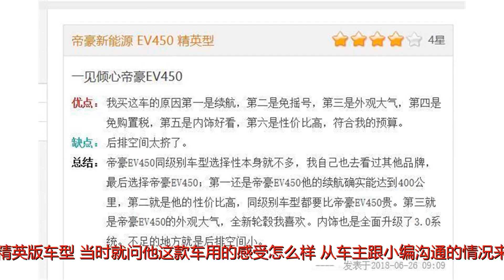新能源汽车的车主用车心得，听听他们是怎么说的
谢谢！新能源汽车的车主用车心得，听听他们是怎么说的